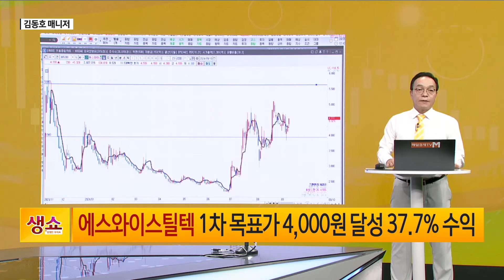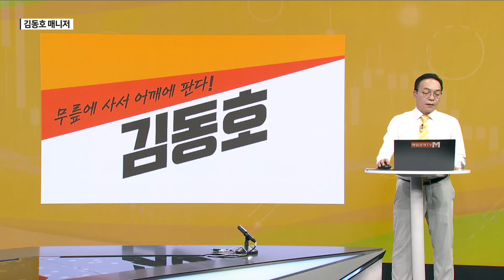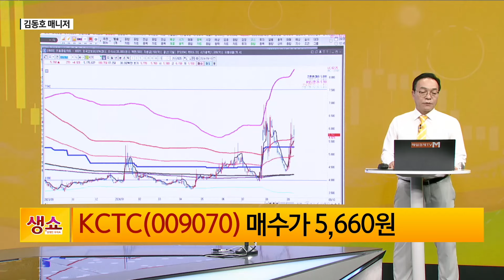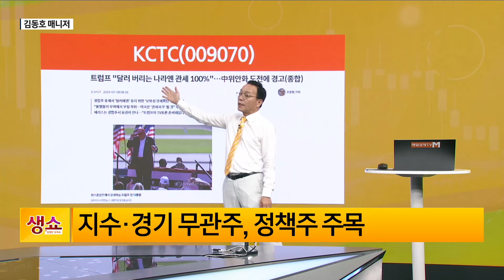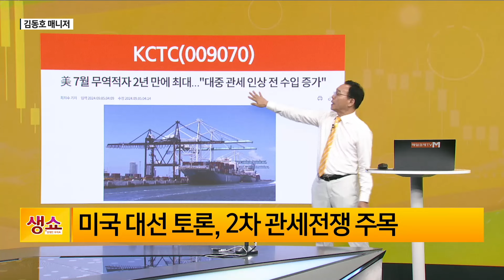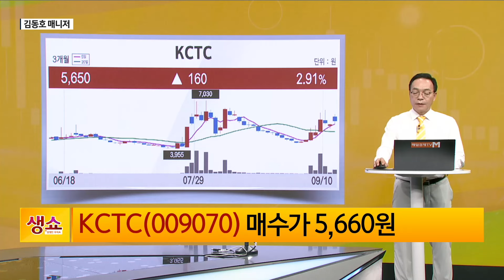[생쇼] 하락추세 속 증시 테마주만 있다 KCTC / 생쇼 김동호 / 매일경제TV